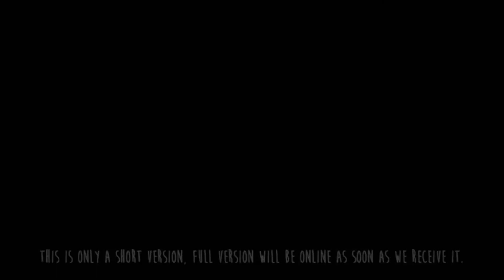ED SHEERAN - THINKING OUT LOUD (instrumental cover by Megan Gulash)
by MEGAN GULASH
from USA

if you like her, COMMENT & LIKE HER!

"Thinking Out Loud" is a song by English singer-songwriter Ed Sheeran. It features production from frequent collaborator Jake Gosling. The song was released as an "instant grat" digital download to the iTunes Store on 18 June 2014, serving as a promotional single from his second studio album, x (2014). It entered the UK Singles Chart at number 26 and has since peaked at number 13. "Thinking Out Loud" impacted Australian radio on 14 August 2014, and is scheduled for release as the third single off x